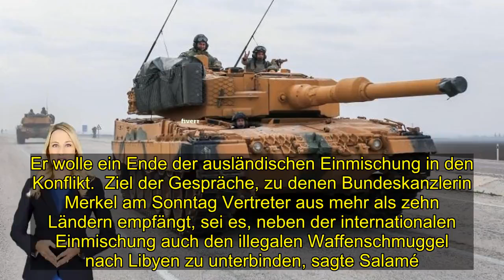Libyen-Konferenz: UN fordern Abzug ausländischer Kämpfer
Türkischer Panzer vom Typ Leopard 2A4: Das türkische Parlament hat grünes Licht für eine mögliche Militärintervention im Bürgerkriegsland Libyen gegeben.  Der Gipfel in Berlin soll Fortschritte zu einer Friedenslösung im libyschen Bürgerkrieg bringen. Ein Dokument der Vereinten Nationen nennt Ziele des Treffens. Die Kritik an der Teilnehmerliste reißt derweil nicht ab.  Tripolis. Einen Tag vor der geplanten Libyen-Konferenz in Berlin hat der UN-Sondergesandte für das Bürgerkriegsland, Ghassan Salamé, einen Abzug ausländischer Kämpfer gefordert.  "Wir haben einen Sicherheitsplan vorgelegt, der den Abzug aller ausländischen Kämpfer vorsieht, gleich welcher Nationalität", sagte Salamé in einem Interview, das die arabische Zeitung "Al-Sharq al-Awsat" am Samstag veröffentlichte. Er wolle ein Ende der ausländischen Einmischung in den Konflikt.  Ziel der Gespräche, zu denen Bundeskanzlerin Merkel am Sonntag Vertreter aus mehr als zehn Ländern empfängt, sei es, neben der internationalen Einmischung auch den illegalen Waffenschmuggel nach Libyen zu unterbinden, sagte Salamé.  Unter anderem werden der türkische Präsident Recep Tayyip Erdogan, der russische Staatschef Wladimir Putin und US-Außenminister Mike Pompeo in Berlin erwartet.  In dem nordafrikanischen Land tobt seit Jahren ein Bürgerkrieg, in den sich immer mehr ausländische Akteure und Kämpfer eingeschaltet haben. Die weitgehend machtlose Regierung in Tripolis unter Ministerpräsident Fajis al-Sarradsch wird dabei von den Truppen des Generals Chalifa Haftar bedrängt, der in Ostlibyen seine wichtigste Machtbasis hat.  Haftar und Verbündete beherrschen auch dank ausländischer Hilfe weite Teile des Landes, die Regierung nur kleine Gebiete rund um die Hauptstadt Tripolis. Beide Seiten haben international unterschiedliche Unterstützer.  Europa hat erhebliches Interesse an Stabilität an der Südküste des Mittelmeeres - auch weil Libyen traditionell ein wichtiger Öllieferant der Europäischen Union ist. Das Land hat sich durch das Kriegsgeschehen mit Willkürherrschaft und Schwäche der staatlichen Institutionen in den vergangenen Jahren außerdem zu einem der wichtigsten Transitstaaten für Flüchtlinge auf dem Weg Richtung Norden entwickelt. Je geringer die staatliche Kontrolle in Libyen, desto mehr Routen können sich dort öffnen.